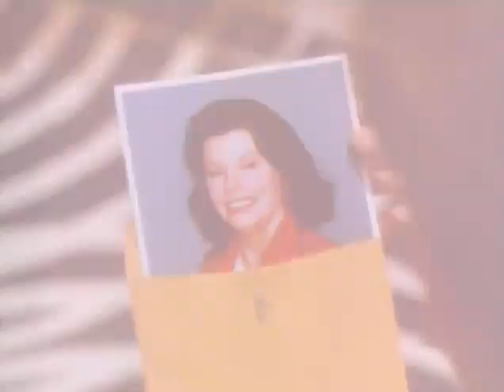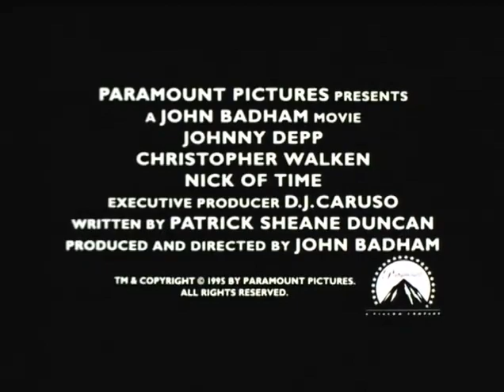Na żywo (1995) - zwiastun